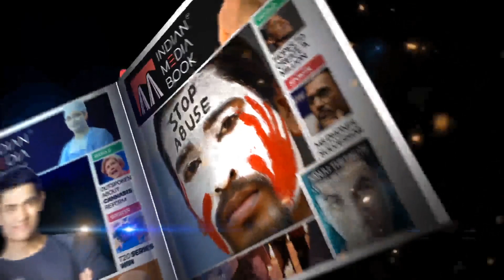Three Arrested, More Could Be Involved, Says Mumbai Police Chief Hemant Nagrale. Bulli Bai App Case.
बुल्ली बाई ऐप मामले में मुंबई पुलिस प्रमुख हेमंत नागराले का कहना है कि तीन गिरफ्तार, और भी हो सकते हैं शामिल